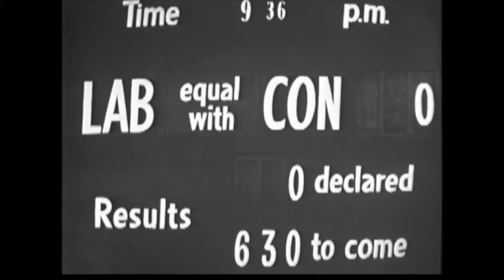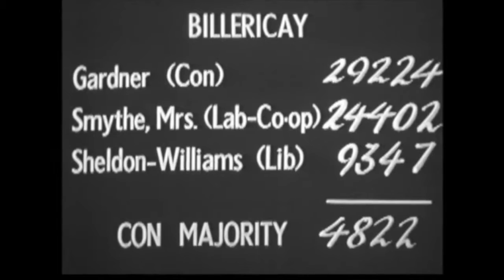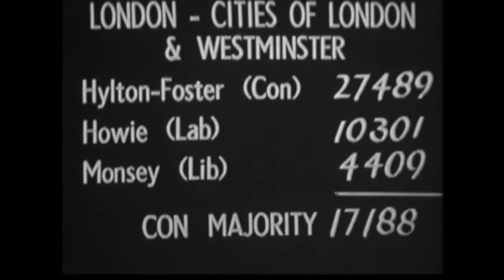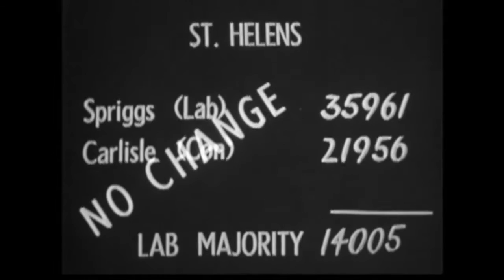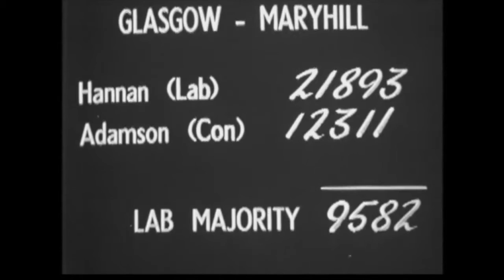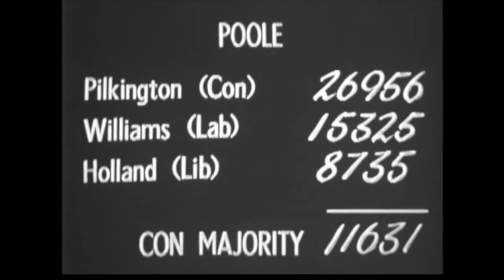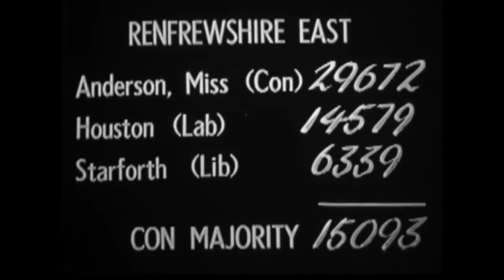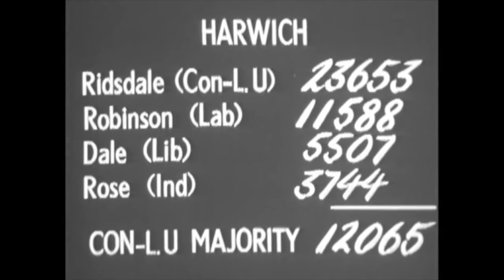BBC Election 1959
Overnight coverage from the 1959 election on the BBC. Presented by Richard Dimbleby with assistance from David Butler and Robert McKenzie. Interviews conducted by Cliff Michelmore. Reporters include Alan Whicker, Derek Hart, Kenneth Harris and Robert Kee.

Transmitted 8-9 October 1959 in glorious 405 line monochrome.